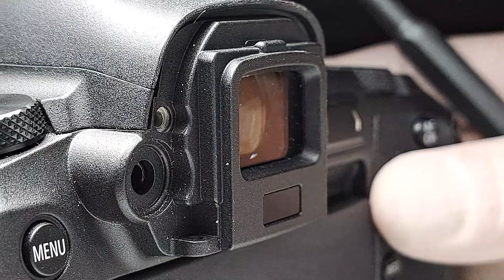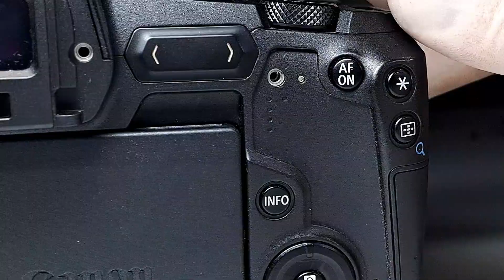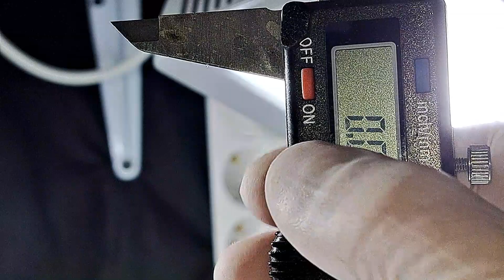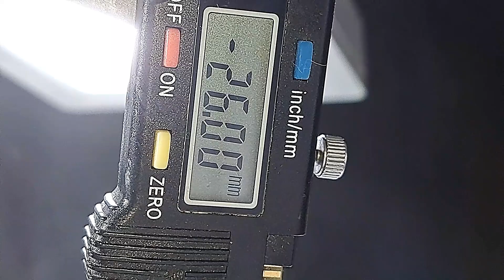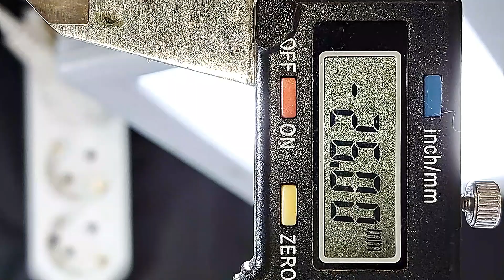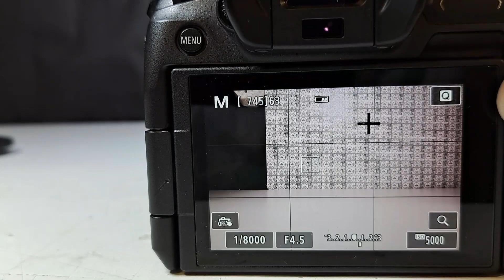How to replace shutter unit on canon eos R. inspired by liziqi